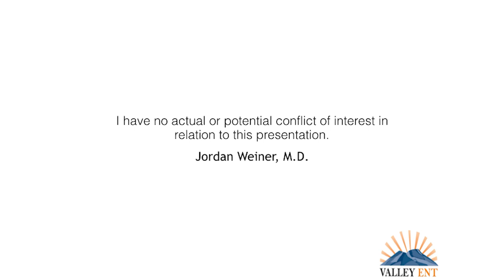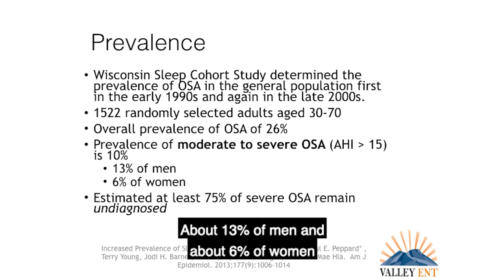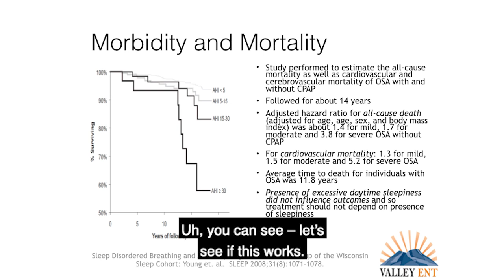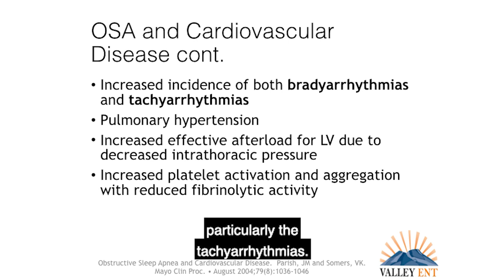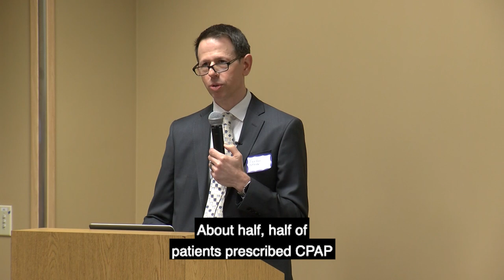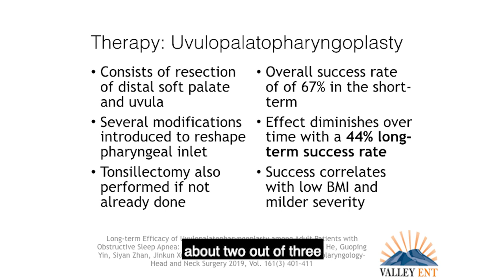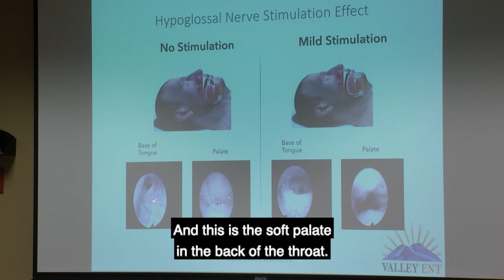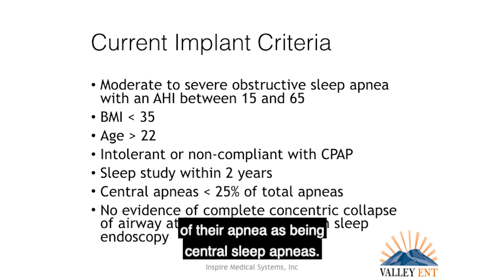Obstructive Sleep Apnea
Jordan S. Weiner, M.D.